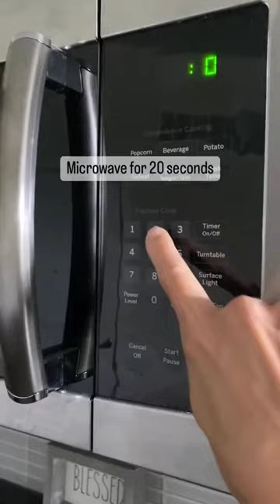HOW TO GET RID OF FRUIT FLIES - THIS HACK WORKS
Here’s a hack to get rid of those pesky fruit flies for good 🍌 GUARANTEED!

If you’ve ever experienced fruit flies hovering around your fruit in the kitchen, then you know they are SUPER annoying!

I finally found a way to get rid of them. DIY hack below…

Fruit fly concoction -

1️⃣ I’m a small glass bowl, pour in about 1/2 cup of apple cider vinegar - I use @bragg 🙌🏼

2️⃣ Add in a few drops of dish detergent - I don’t measure so if you go over like I did in this video, it’s all good 😊

3️⃣ Stick the bowl in the microwave for 20 seconds

4️⃣ Place the bowl near your fruit stash and let the magic begin!

Give it a few hours before it starts to work. Trust me, this is going to be your fruit fly “go to” from here on out!

That’s if you don’t mind the smell of apple cider vinegar near your fruit.

Let me know if you try it or if there’s a fruit fly hack you use to get rid of them. I’d love to know! 😁

xo,
Sandra